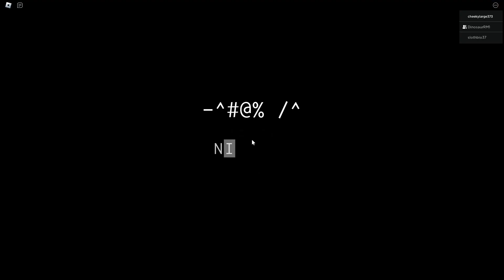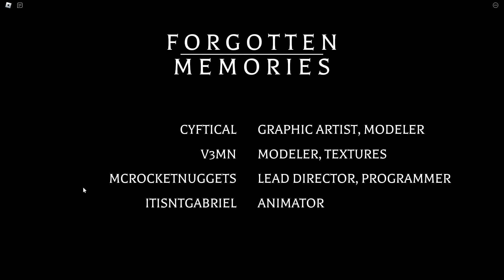WE WERE SO LUCKY IN NIGHT 5!!!!!!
we did not expect that!